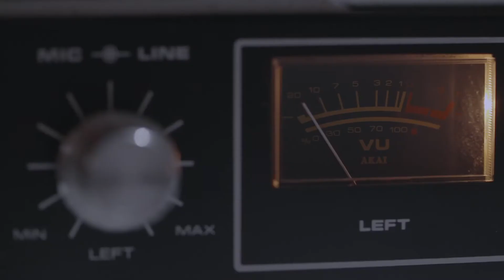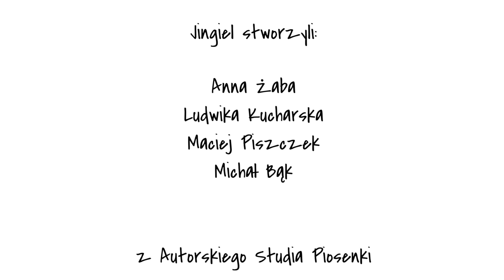KRÓTKI WYWIAD (z): Olą Kaczyńską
Seria "KRÓTKI WYWIAD (z)" towarzyszy projektowi "(z)Dolny Śląsk", stworzonego przez Autorskie Studio Piosenki i realizowanego z młodymi i zdolnymi dziećmi i młodzieżą z Dolnego Śląska.

Nagranie zrealizowano w Miejskim Domu Kultury w Świebodzicach.